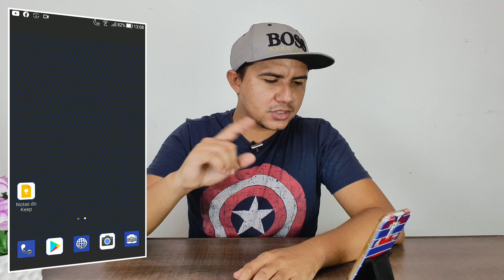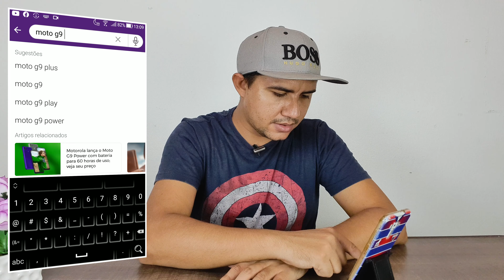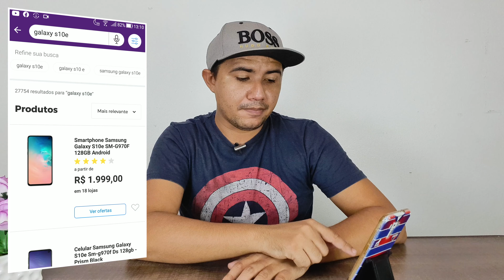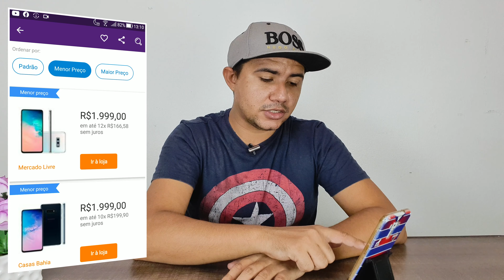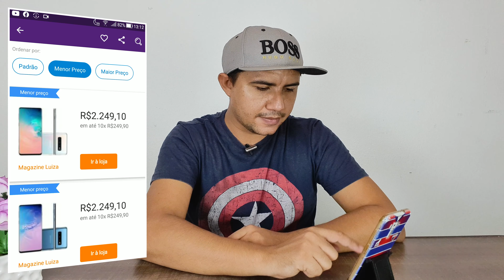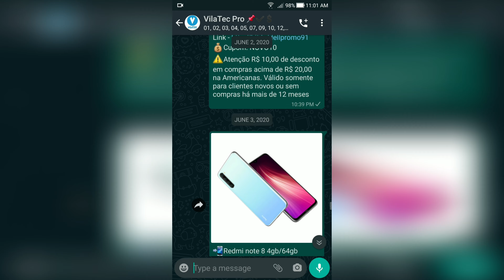BLACK FRAUDE no BRASIL? Como ESCAPAR?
Galera chegou a Black Friday 2020 aqui no Brasil mas calma aí antes de sair comprando tudo que você vê pela frente pra não cair em golpes e comprar gato por lebre. Hoje vou te mostrar como fugir pra bem longe daquelas promoções fajutas de Black fraude aqui no Brasil.

🏆20k de inscritos: sorteio (surpresa)

🏷️Cupom: 2020FRIDAY
Frete grátis ✅
Super lançamento 😱
*Black Friday* 🎉 🎉 🎉

Apenas *R$1079* no boleto 💰
🏷️Cupom: NOVO10
Frete grátis ✅
Retira na loja 🛒
Black Friday 🎉 🎉 🎉

Frete grátis ✅
Por *R$2249,10* à vista 💰
Retira na loja 🛒
Black Friday 🎉 🎉 🎉

Frete grátis ✅
Por *R$2009,00* em *10x sem juros* 💳
Retira na loja 🛒
Black Friday 🎉 🎉 🎉